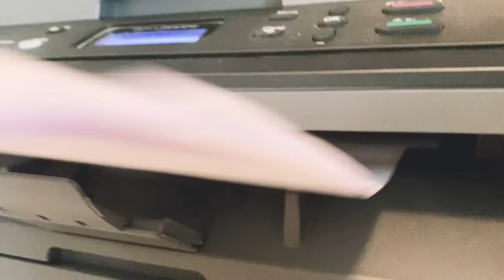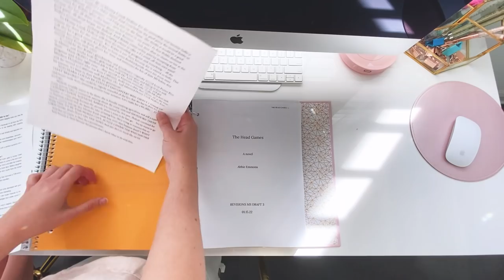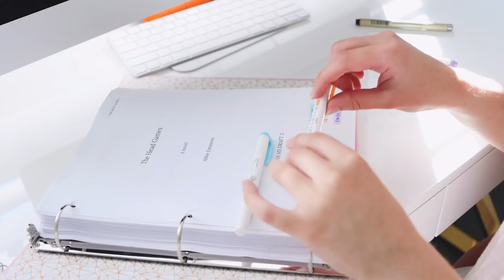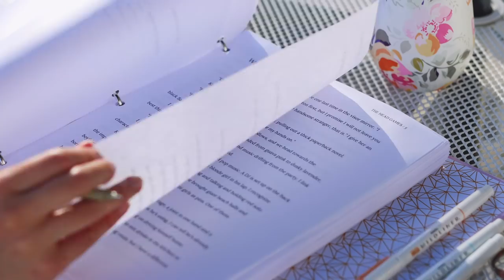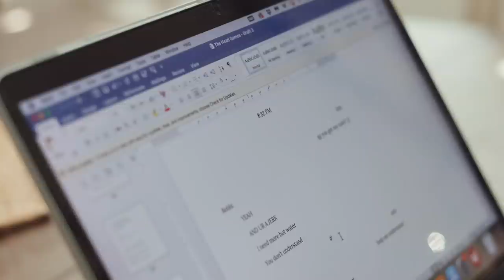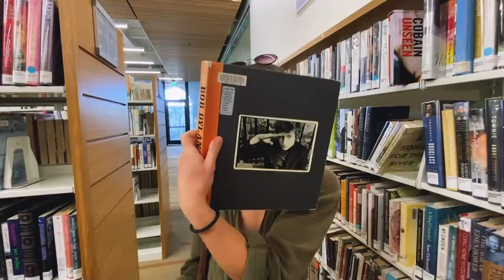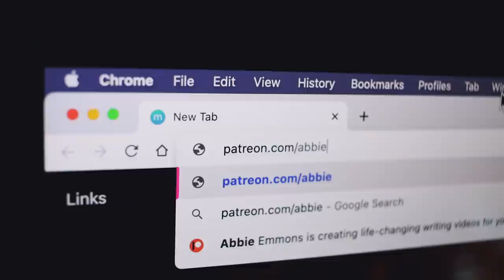a 100% honest vlog about my new year...it's chaotic ✨ AUTHOR LIFE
Can you believe January is almost over already? This year, I've decided to live differently: less screen time, more REAL time. In this cozy author vlog, I'm showing you a behind-the-scenes look at my 2022 so far... revising a new (old) manuscript, what I've been writing lately, and the fun stuff I've been doing in the meantime. (Like tennis! And beach days! And posing like a pool shark wannabe. But also writing... of course.)